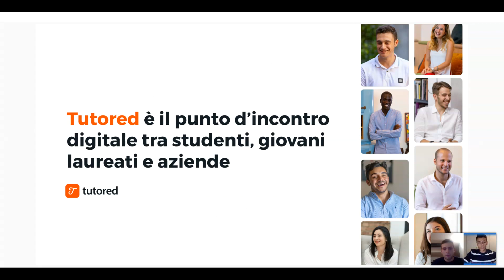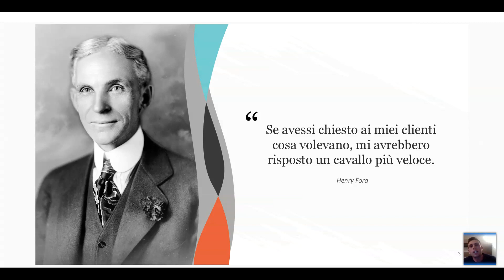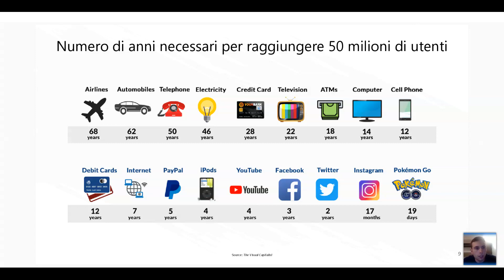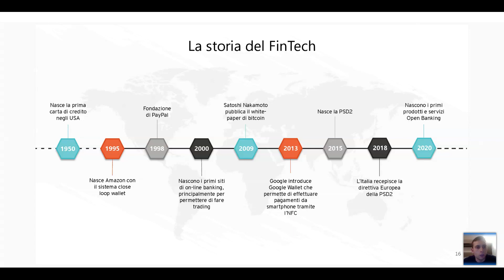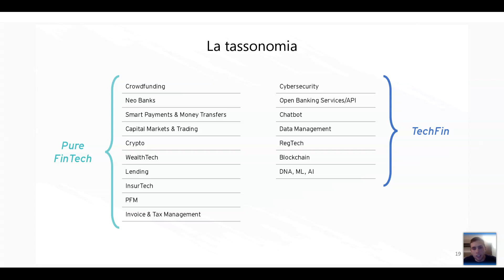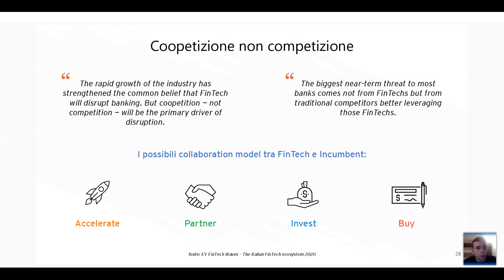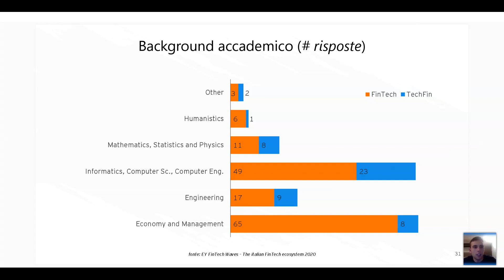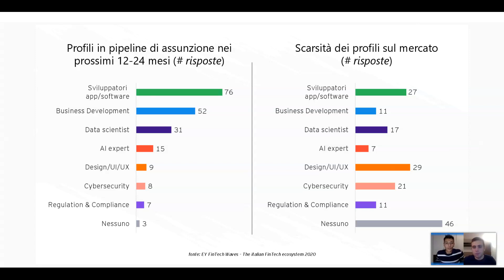Fare innovazione nel mondo Fintech: nuovi trend e opportunità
Sei interessato al mondo dell'innovazione e del Fintech? Nel corso di questo webinar, Tutored ospiterà Federico (Innovation Strategy & Fintech Specialist in EY) che, oltre a raccontare il suo percorso accademico e professionale, approfondirà il tema dell'Innovazione, con uno sguardo mirato al settore Fintech.

Tra i punti che verranno affrontati durante il webinar:

- Cos'è l'innovazione e cosa vuol dire innovare
- L’importanza dell’innovazione e i modelli di crescita (blitzscaling, lean startup, ecc.).
- L'innovazione nel settore Fintech
- Lavorare nell'innovazione: consigli e tips

Speaker
Federico Thiella, Innovation Strategy & Fintech Specialist @ EY

Concluso il percorso accademico in Bocconi, dove si è specializzato in Marketing Management (Major in Big Data & Analytics), Federico ha avviato la sua carriera professionale nel mondo della Consulenza e, più nello specifico, in ambito Innovation. Oggi lavora in EY, dove ricopre il ruolo di Innovation Strategy & Fintech Specialist.